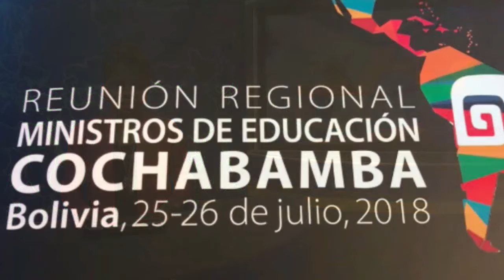27 07 2018 Suriname neemt deel aan 2nd Regional Meeting of Ministers of Education of Latin America